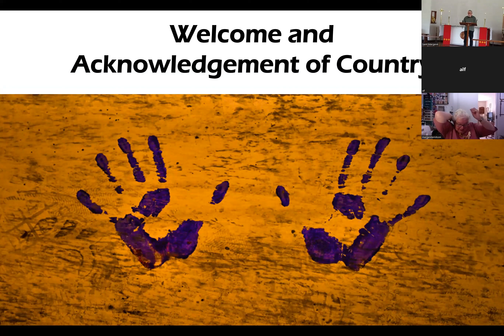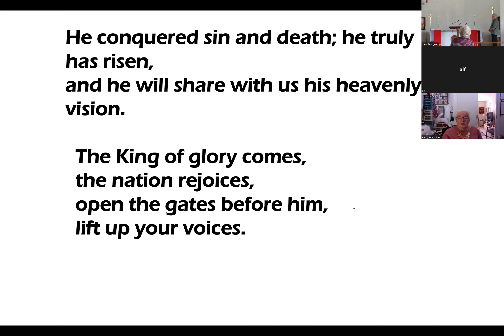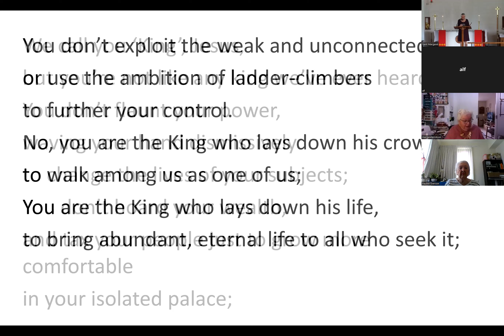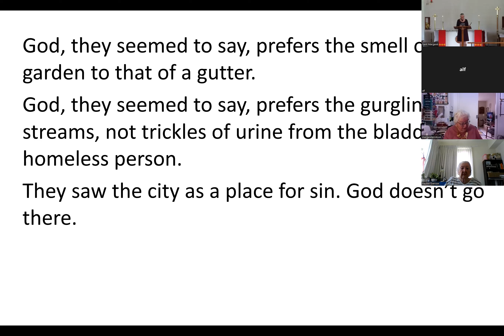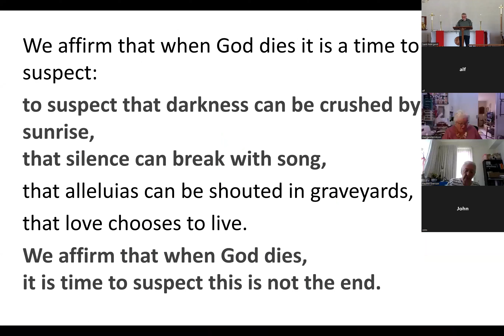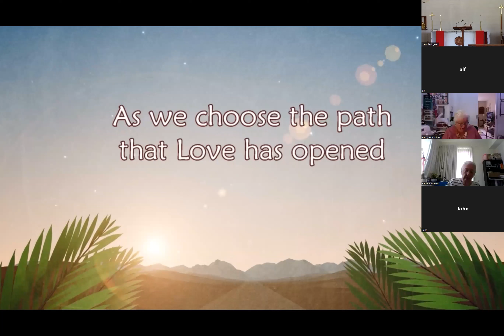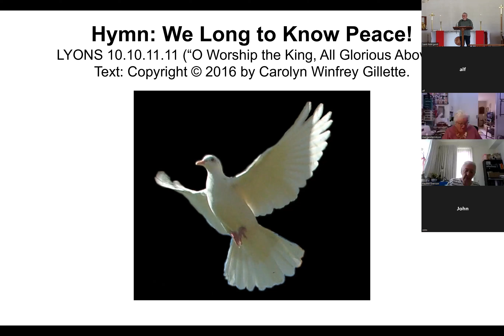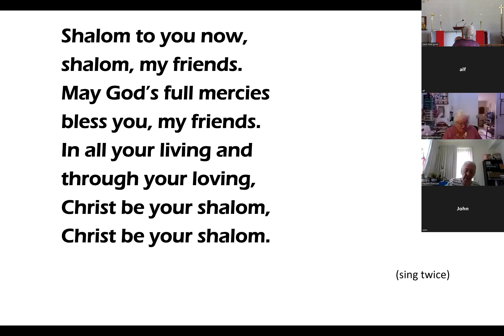20220410 SMUC Worship Service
Saint Margaret's Uniting Church, Hackett Worship Service 10 April 2022